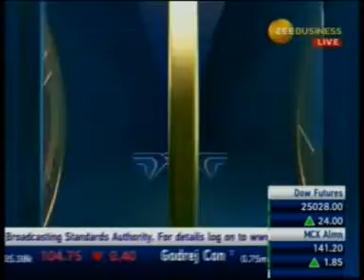Zee Business :16 July 2018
Feroze Azeez solving personal finance queries on the show "Money Guru'